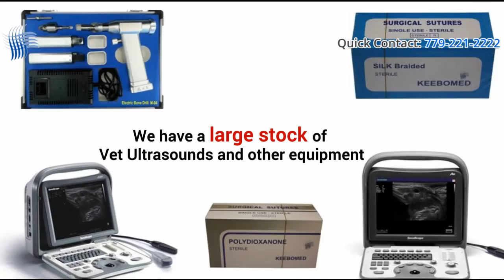Excellent Vet Equipment Store - Keeebovet.com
Keeebovet.com, a reputed online vet equipment store that are renowned for offering an excellent collection of reliable veterinary ultrasound equipment for their clients across the globe. They provide high quality canine ultrasound, cattle ultrasound, vet tools, veterinary instrumentation & many more products at highly competitive prices.